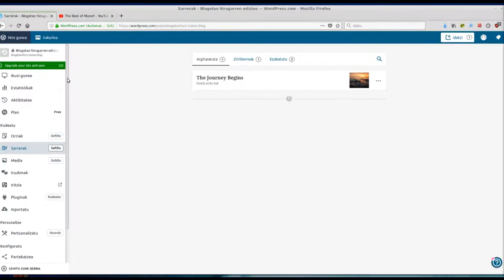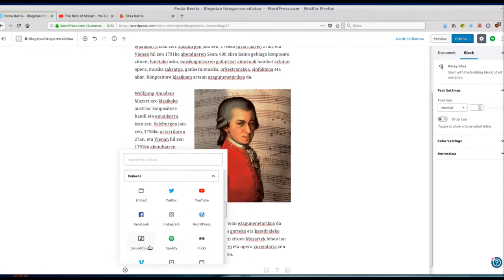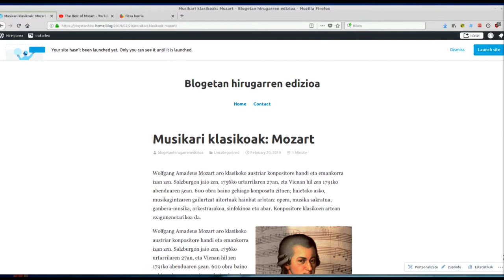Bloga sortzeko jarraibideak